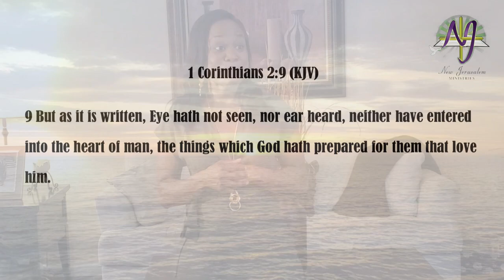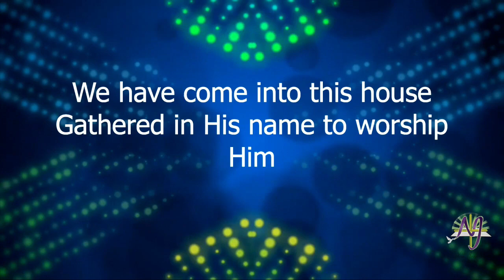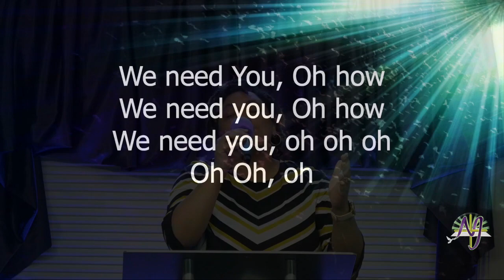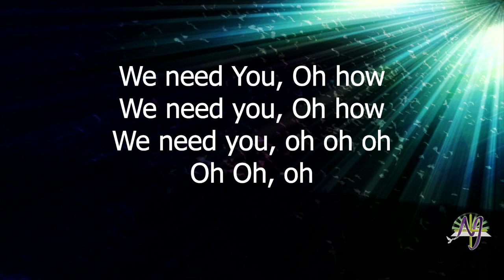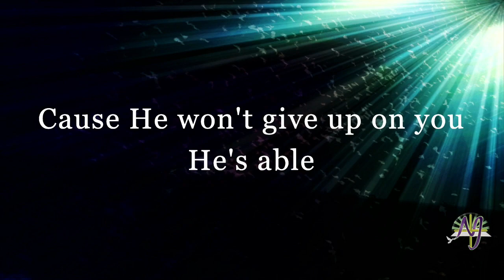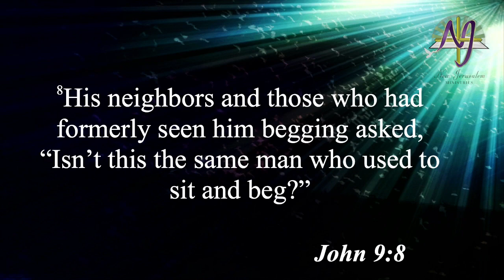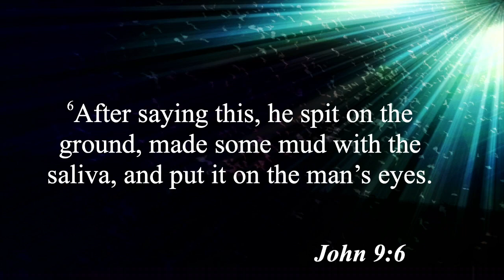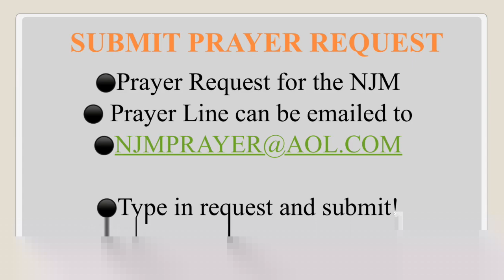Welcome to New Jerusalem Ministries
New Jerusalem Ministries
Pastor Dr Veronica R Coleman

5 July 2020

Impact prayer to start your day!
When: Monday - Friday
Call in time: 6am

YouTube - search New Jerusalem Ministries of Virginia Beach